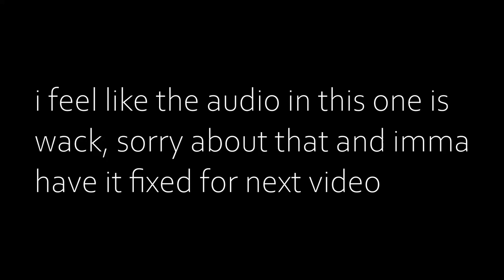BEATING BOOMIE with LUCIEN in Brawlhalla (Custom BO5)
YOYOYOYO HELLO THANKS FOR READING THE DESCRIPTION